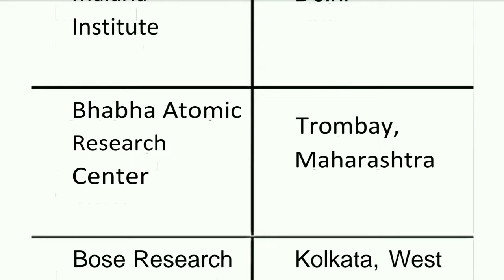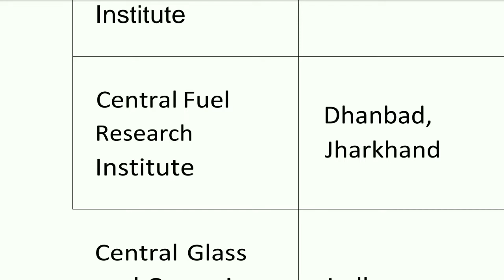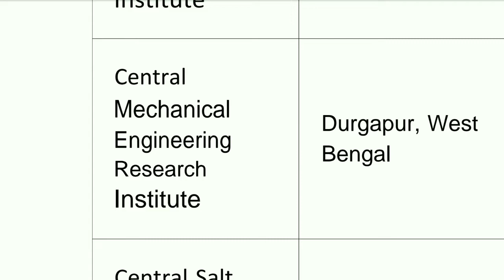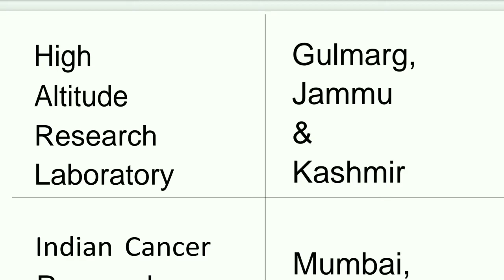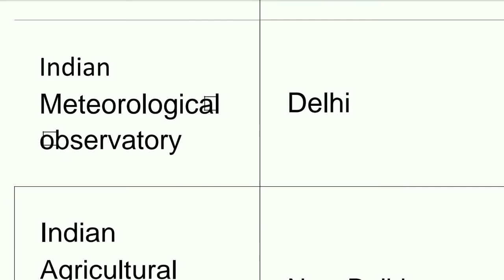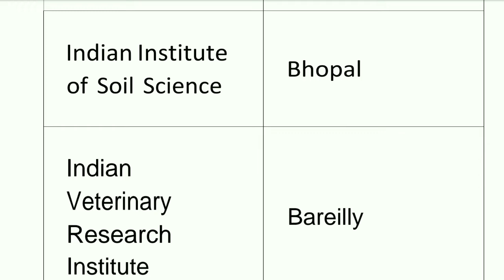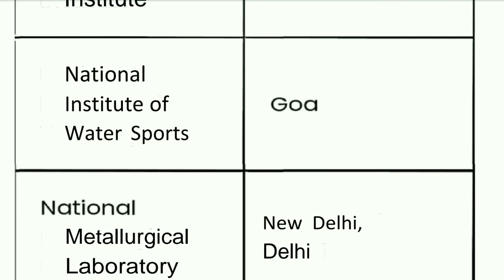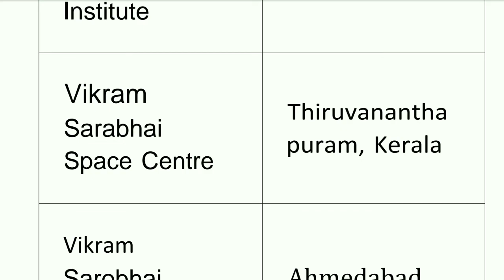Important Research Institute in India...